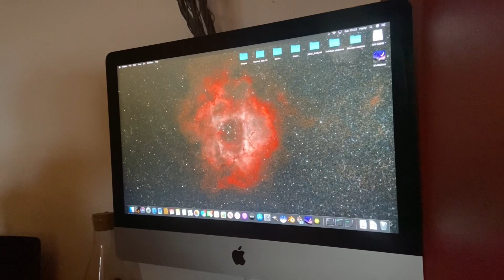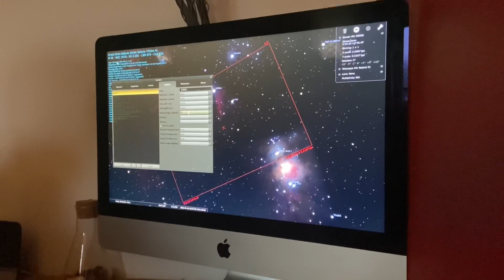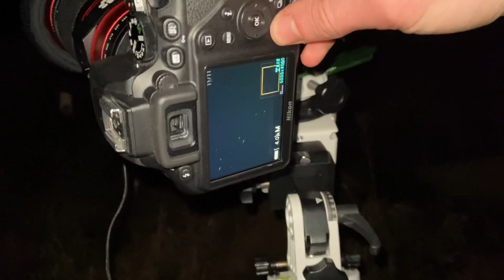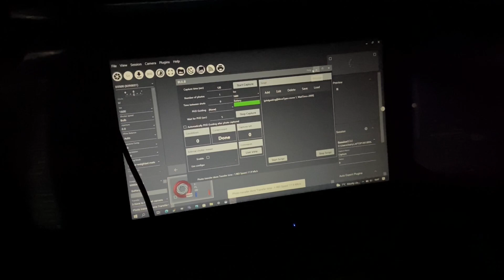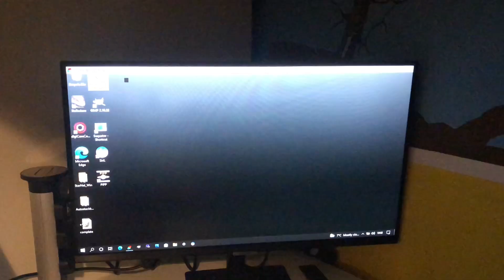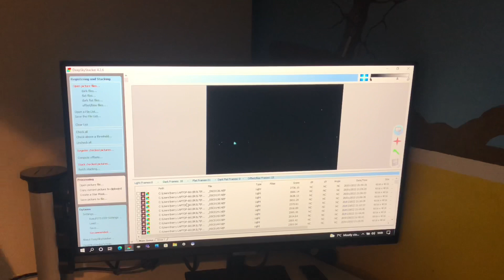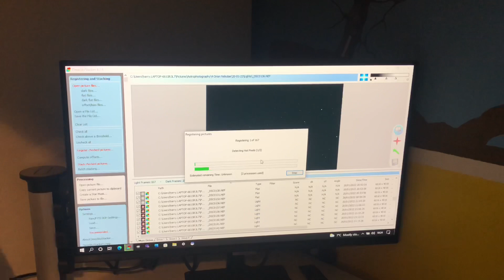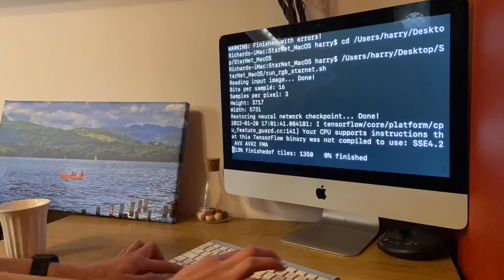How to Photograph the Orion Nebula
In this video we will show you the process we go through to take images of the night sky. We will be taking an Astrophoto of the various Nebulae within the constellation Orion.

The kit we used for this image is the following

Nikon D3500 DSLR (Stock)
William optics Redcat 51 telescope
Skywatcher Star adventurer pro
Optolong L-eXtreme filter
Dew heater band
Windows 10 laptop
iMac
DeepSkystacker
Siril
Gimp
Starnet++
Lightroom mobile

We are still learning how to do all this ourselves and think we always will be!

Chapters:

Intro 0:00
The Plan 1:37
Polar Alignment 3:38
Balancing the Rig 4:19
Focusing 4:59
Align to Target 6:02
Setting up the Shots 6:12
Stacking the Images 8:25
Processing 12:00
Final Image and Outro 13:04